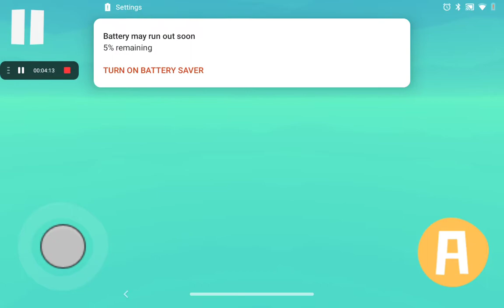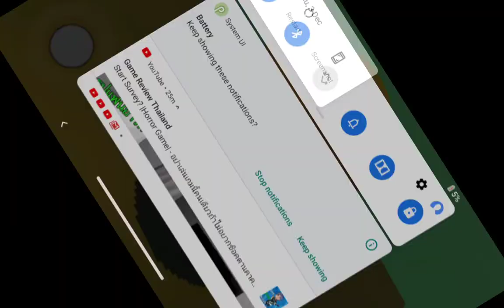I'M AN EGG🥚🍳|| Egg Simulater(Rage Edition Game)|| Bubble Delicious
Yeah so If you wanna try out this Rage game you can Download it, It's Called Egg Simulater Rage Edition. This is Part 1 part 2 is Coming Soon!!